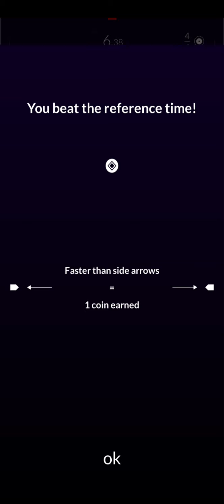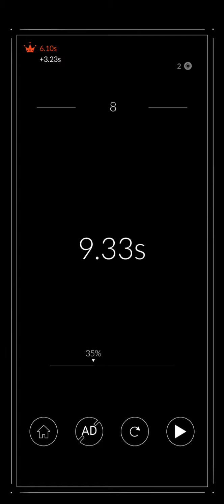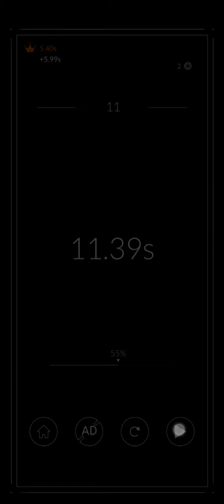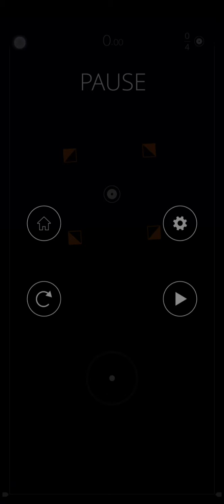Vertical Adventure | Gameplay | Download link in description